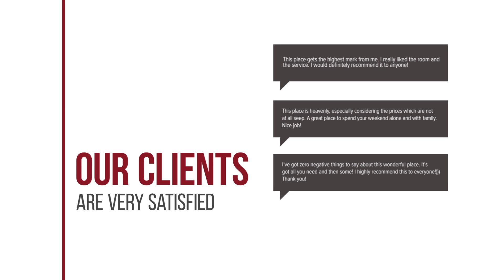Pagaseon Studios hotel review | Hotels in Kala Nera | Greek Hotels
Pagaseon Studios hotel video review. Hotels in Kala Nera, greek 3 stars hotels.